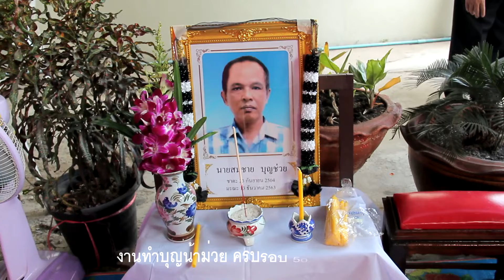งานทำบุญน้าม่วย 50 วัน 1 2 64